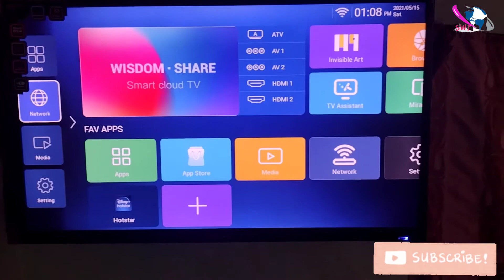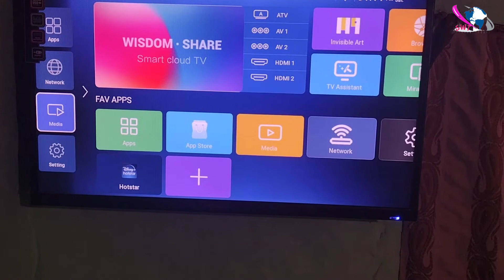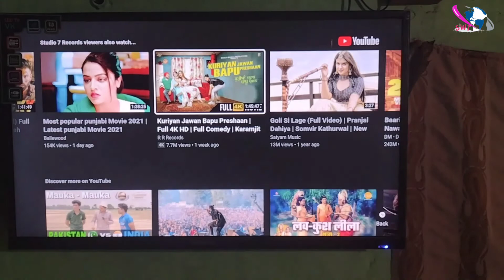Smart TV: How to Connect to WiFi/Internet in Samsung Smart TV (Wireless or Wired)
Hey Guys,
I show you how to connect your Samsung Smart TV to the internet using WiFi (Wireless) Easily.